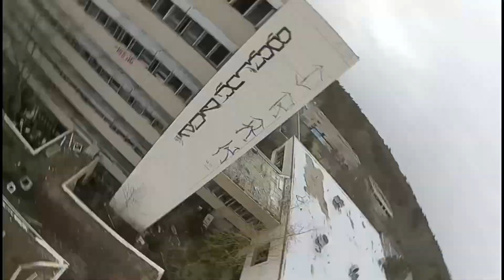FPV Freestyle Progression after 3 months - AOS 3.5 with caddx vista bando rip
No risk no fun!